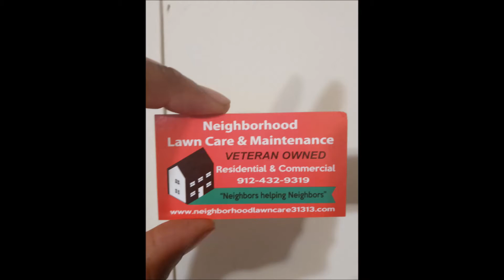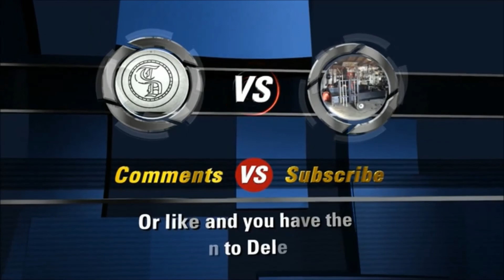When is a good time to hire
Meet the owner
 Carl A. Hudson, U.S. Army Combat Veteran who retired after 20 plus years of service to this country.  He holds the same conviction to deliver dedicated service to his customers, his "Neighbors." He keeps a professional appearance, has great communication and meticulous organizational skills. From his training in the Army as an Instructor and Equal Opportunity Leader, he is able to connect with a wide range of personalities. He is most reliable, proficient and safe. "We are in the people business, that happens to cut grass," is what he always sa